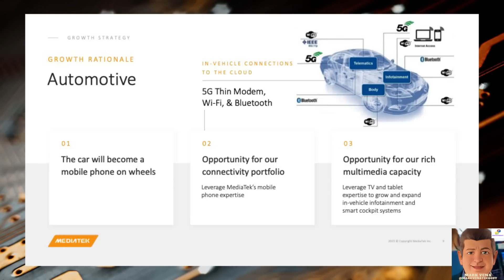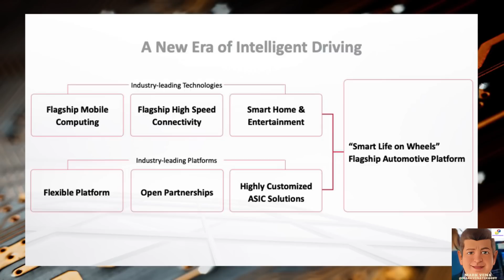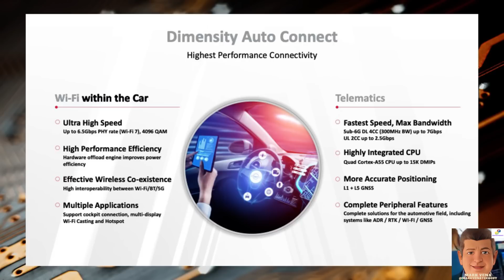Ep 28 SmartTechCheck Moment --- Dimensity Auto Announcement